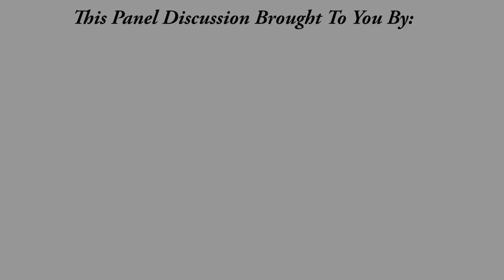"Tax Credits Available For Business Owners" with Catherine Tindall & Skyler Kressin of Dominion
RADIO ENTREPRENEURS Special Social Distancing Virtual Interview
-- ! -- Coronavirus (COVID-19) Informational Update -- ! --

Guests: Catherine Tindall & Skyler Kressin - Dominion Enterprise Services
Interviewers: Jeffrey Davis - MAGE LLC & Evan Macedo - Sapers & Wallack